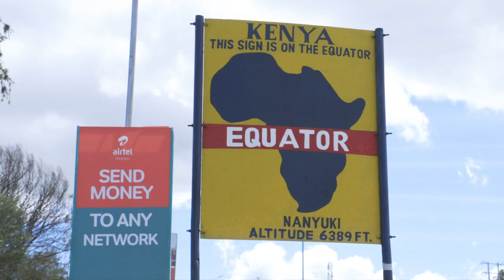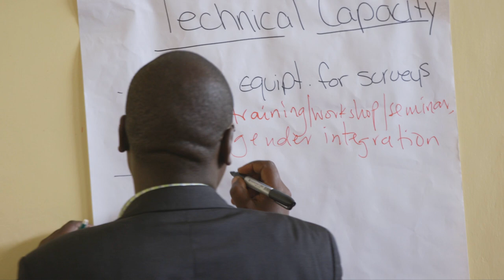CICan's Kenya Education for Employment Program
A brief look at CICan's Kenya Education for Employment Program (KEFEP)